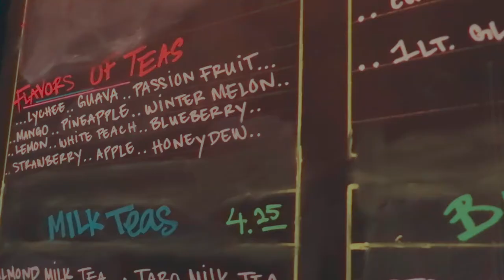CONCEPT KITCHEN TAKES ON TRADITIONAL ASIAN INGREDIENTS AND MODERNIZES! YUMMY CORNER LV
@NOGAPTV VISIT @YUMMYCORNERLV FOR THEIR PAD SEE EW & JEOWBONG GRILLED CHEESE!
STOP ON BY AND TELL THEM YOU SAW US ON YOUTUBE!